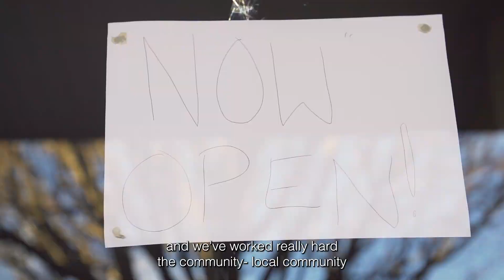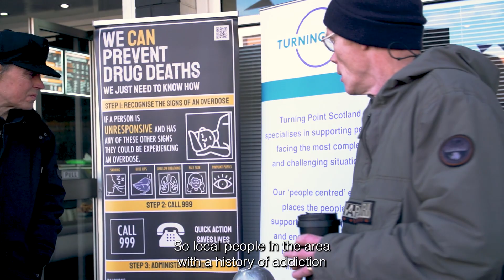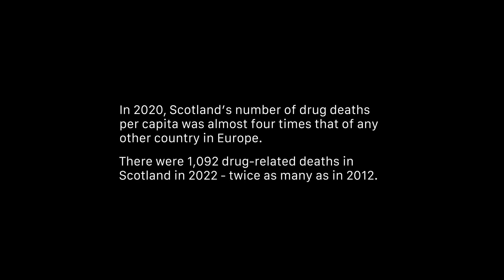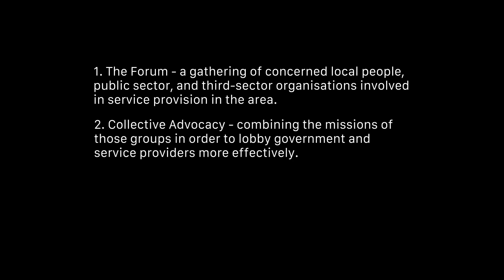Part 1 - The Bothy | Let the People Sing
Part 1 - The Bothy.

In the Craigmillar and Niddrie area of Edinburgh, a group of local people in recovery from addiction came together to make recovery visible and accessible in the community. They established Let the People Sing to improve the lives of those who have become problematic substance users, their families and friends.

A not-for-profit community-based organisation since 2022, the group opened ‘The Bothy for Recovery’ in Dec 2022. The ‘Bothy’ is a physical space where people can drop in and make use of the facilities. It is overseen by the community and provides a welcoming space and a programme of activities to promote connection, practical assistance, and healing.

Public education, policy advocacy, and peer-based recovery support is how they implement the groups mission to ensure recovery from substance use addictions is visible and available to all including families and loved ones.

By mobilising resources within and outside of the recovery community they have already increased recovery assets and services to the area, whilst an upswell of individuals recovering from alcohol and other drug addictions in the area means improved health, less premature deaths, and happier families in the future.

Storytelling by Cameron Nicoll and Nicky Barnes in collaboration with Let the People Sing.

We are Social Action Inquiry Scotland, an interdependent inquiry into social action in Scotland.

We see social action as people creating positive change in their communities.

We are partnering with communities across Scotland to share their stories of the highlights and struggles of their social action.